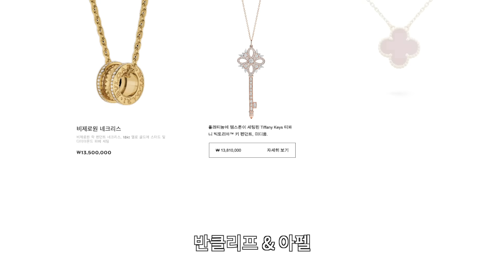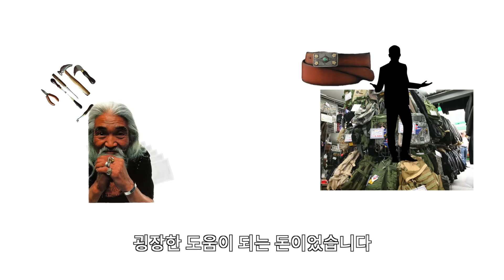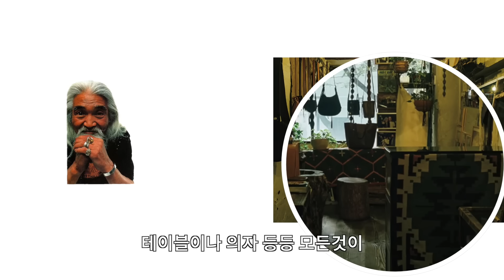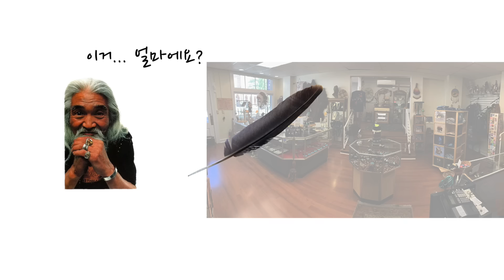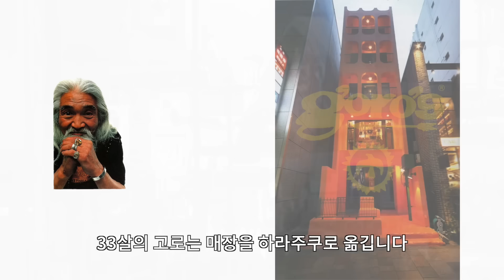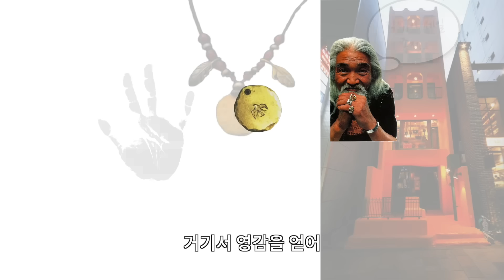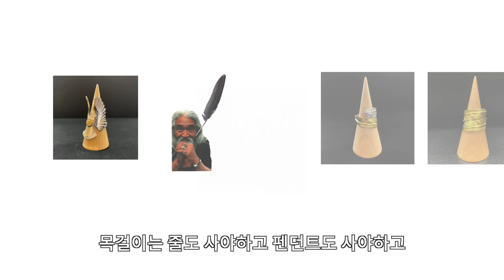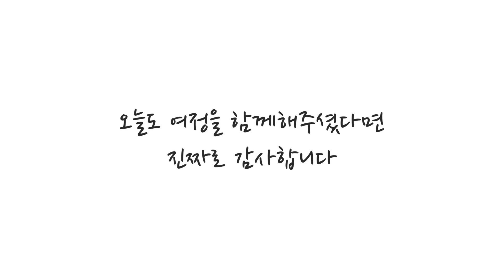롤렉스보다 더 구하기 힘든, 남자 악세사리 끝판왕. 고로스 이야기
롤렉스는 멋있습니다
근데 과연
롤렉스'만' 멋있을까요?

롤렉스를 사지 말고, 고로스를 사라는 이야기가
저어어어어얼대 아닙니다

롤렉스와 고로스 둘중에 선택을 한다면
대부분은 롤렉스를 선택할겁니다
고로스는 잘 알려진 브랜드가 아니기 때문이죠

하지만 누군가는
인디언 문화, 고로스의 정신이 좋아
롤렉스를 보지도 않고 고로스를 선택할겁니다

취향은 아는만큼 존재하지 않을까?
하는 생각으로 만들었습니다
누군가는 고로스가 취향이 되시길 바라며
오늘도!
감사합니다
तुका देव बरें करूं

prod by.T